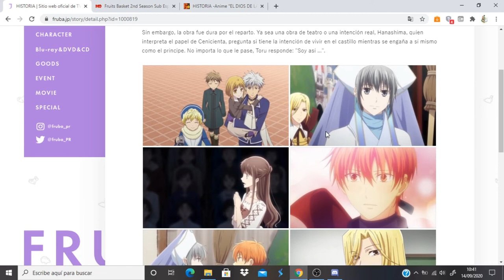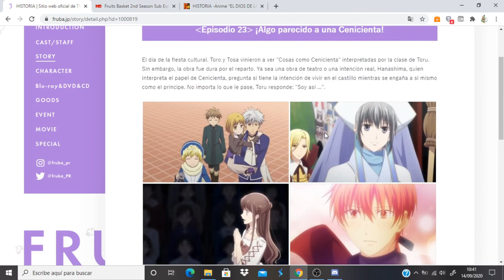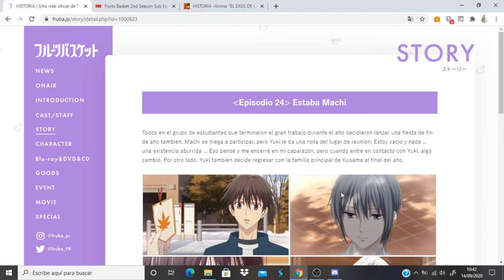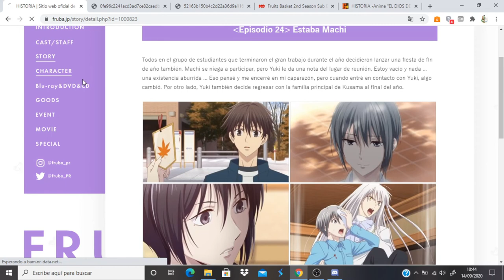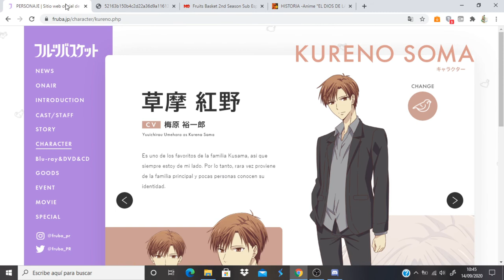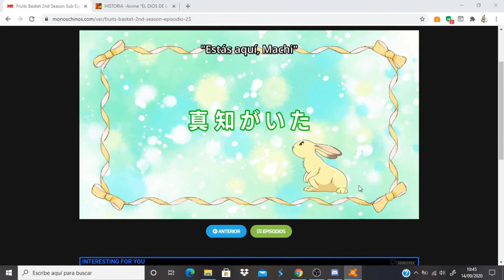Fruits Basket 2nd Season comentando avance del capitulo 24